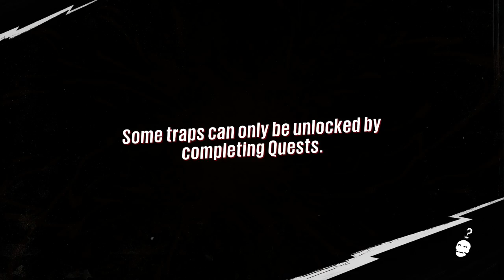Sunset Overdrive Let Play-Part 14 Repeat XBOX ONE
In Sunset Overdrive, the year is 2027 and Sunset City is under siege. A contaminated energy drink has transformed most of the population into toxic mutants. For many it's the end of the world, but for you it’s a dream come true. Your old boss? Dead. Your boring job? Gone. Transform the open-world into your tactical playground by grinding, vaulting and wall-running across the city while using a devastating, unconventional arsenal. With hyper-agility, unique weapons, and customizable special abilities, Sunset Overdrive rewrites the rules of traditional shooters and delivers an explosive, irreverent, stylish, and totally unique adventure exclusively to Xbox One.

noscopeglass